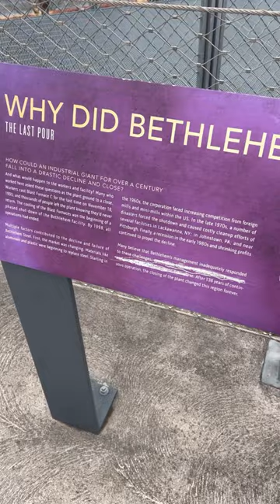The Tattooed Traveler Visits The Abandoned BETHLEHEM STEEL CORP Mill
TV personality and travel influencer Todd Newton travels to the Lehigh Valley region in Bethlehem, PA, to walk among the remains of a monstrous steel mill that helped shaped the development of America. Bethlehem Steel Corporation was founded in the 1850's by Charles Schwab and was a symbol of manufacturing leadership throughout the world. until the late 20th century. This mill produced steel that was used in the Golden Gate Bridge, the Empire State Building, the Chrysler Building, and many more inconic landmarks.